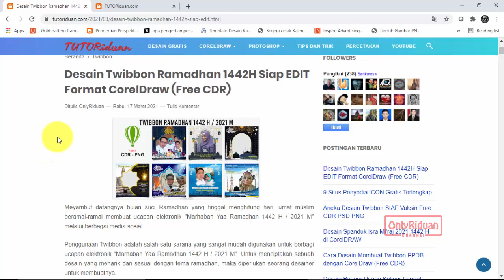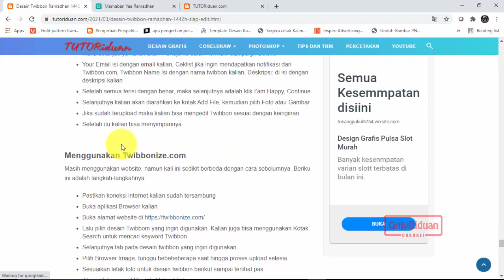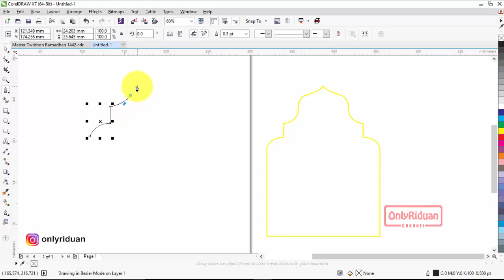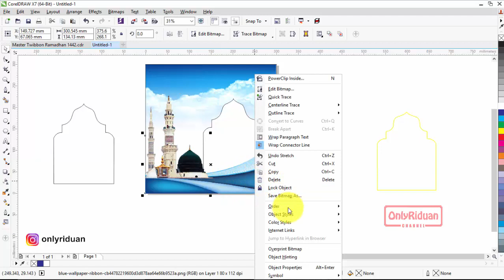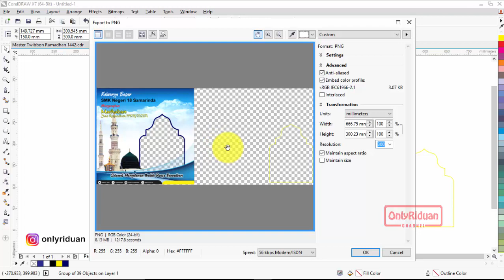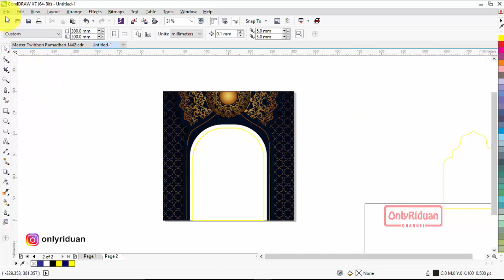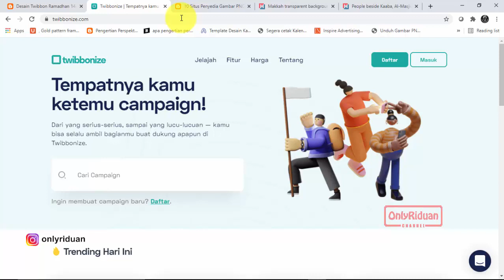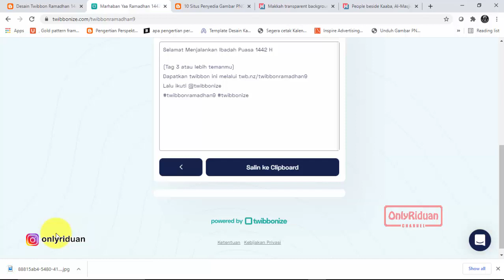Cara Mudah Desain Twibbon Ramadhan 1442 dengan CorelDraw (Free CDR)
Cara Mudah dan Cepat Desain Twibbon Ramadhan 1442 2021 dengan CorelDraw (Free CDR dan PNG), Ramadhan Kareem 2021, Desain Ucapan Puasa Ramadhan 2021.

07:25 Cara Mudah Desain Twibbon Ramadhan 1442
15:21 Cara Save PNG
23:50 Cara meng-online-kan Desain Twibbon Ramadhan 1442

Semoga Bermanfaat